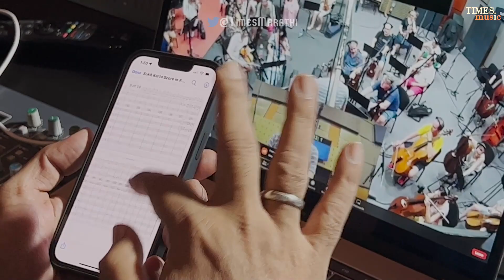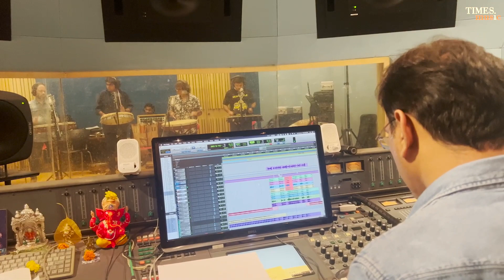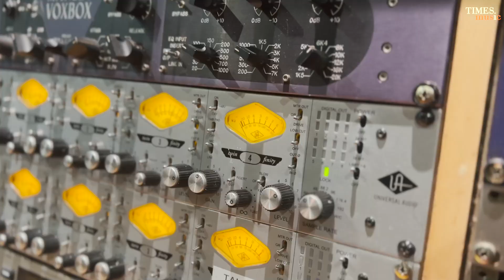Sampoorna Sukhakarta Aarti | Aarya Ambekar | Anjali Dayal | Vijay Dayal | Ganpati Aarti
Times Music presents Ramdas Swami rachit “Sampoorna Sukhakarta Aarti” sung by Aarya Ambekar, composed by Anjali Dayal, and Music produced by Vijay Dayal. This is for the first time that all the 7 stanzas of the original aarti are being recorded for the Ganesh festival. This Indian melody with Indian percussion & Budapest Scoring Orchestra brings out the magnanimity of the festival. Let this aarti be a part of your Ganesh Bhakti & Ganesh festival.

Produced by VDAT
Track - Sampoorna Sukhakarta Aarti
Singer - Aarya Ambekar
Composer - Anjali Dayal
Lyrics - Ramdas Swami
Orchestra arrangement and programming - Prakash Peters
Rhythm arrangement - Dipesh Varma
Mridungam, khanjira and morsing- Shridhar Parthasarthi
Percussion - Dipesh Varma, Shikharnaad  Qureshi, Rahul Rupavate, Tejas Rupavate, Pratap Rath
Pakhawaj and tabla - Krishna Musale
Orchestra - Budapest  Scoring Orchestra
Orchestra Co-ordination - Neelesh Mandalapu
Chorus - Umesh, Vijay, Janardan, Sagar, Pragati, Mrunmai, Aditi, Deepti
Recorded and Mixed by Vijay Dayal at YRF studios
Assistant - Chinmay Mestry
Mastered by Gethin John at Hafod mastering Wales
Video - Sumit Suresh Kadam